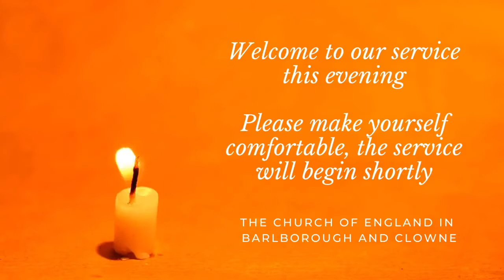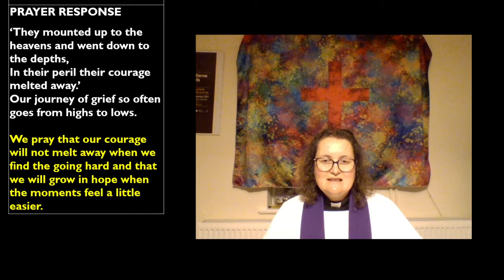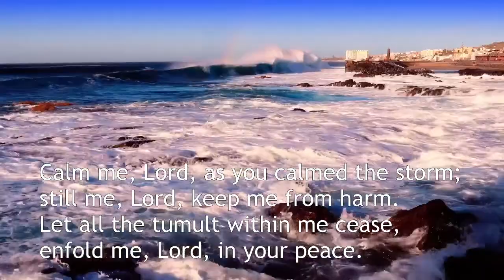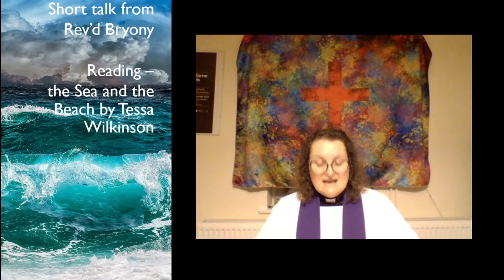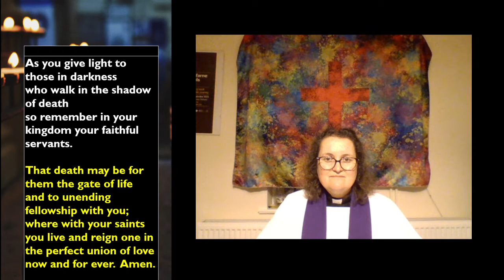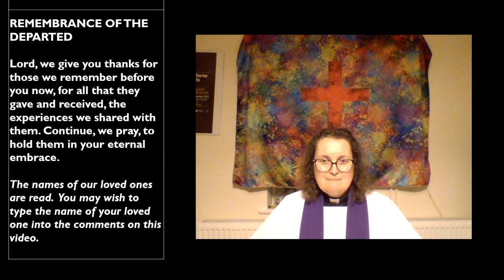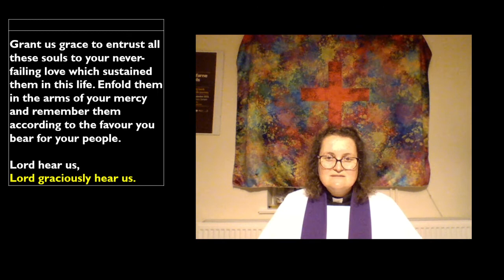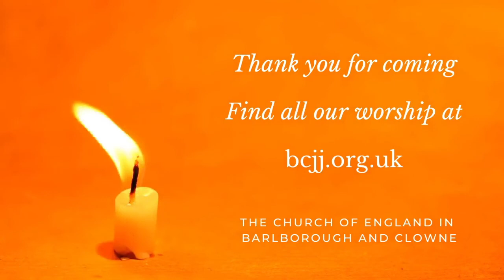All Souls Memorial Service online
Service of commemoration of the faithful departed from the Parishes of Barlborough and Clowne.

Please note, names of those who have had funerals in Barlborough and Clowne in the last year were automatically read. Other names were read by request only before the service was broadcast.